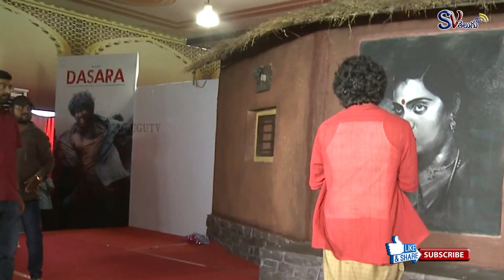Natural Star Nani Fans meet FULL Video in Hyderabad,Dasara Film